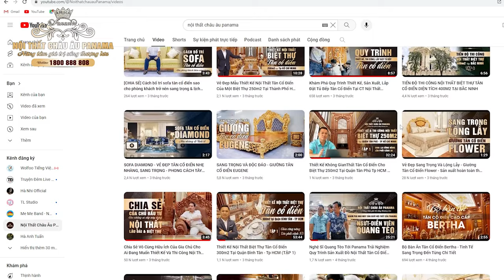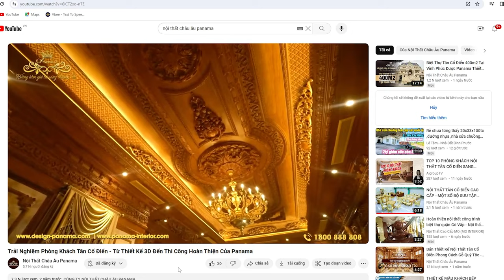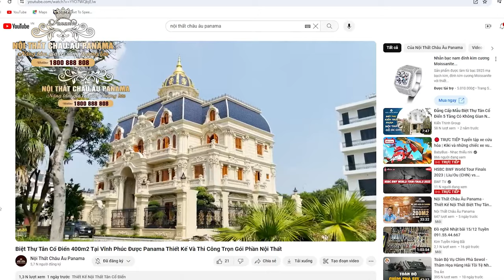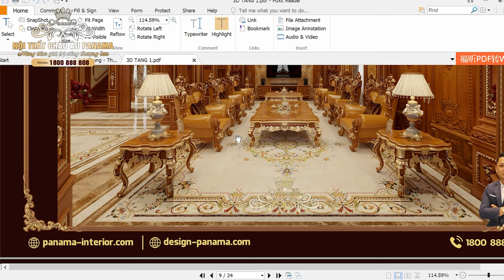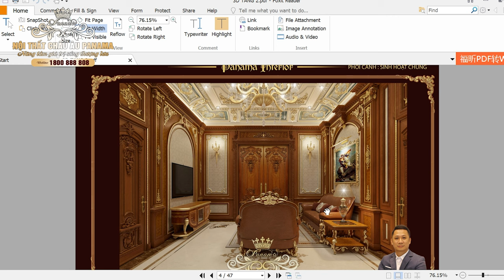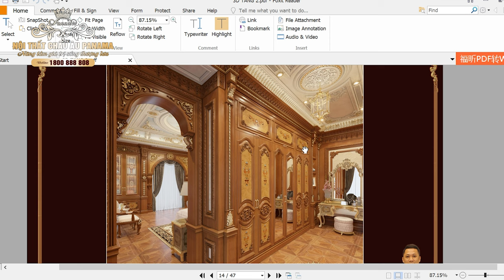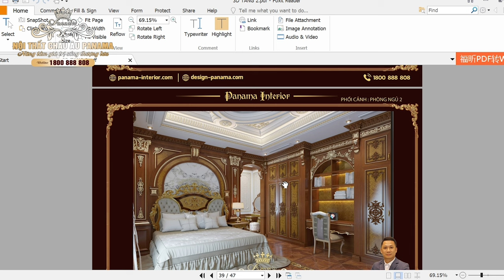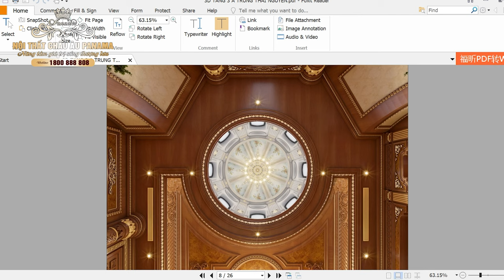Kts Trịnh Văn Hà - Thiết Kế Nội Thất Biệt Thự Tân Cổ Điển 200m2 Tại Thái Nguyên: Tập 1 - Công Năng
- Nội thất Châu Âu Panama luôn tiên phong trong ngành thiết kế kiến trúc nội thất Tân Cổ điển cho các biệt thự, lâu đài sang trọng bậc nhất Việt Nam. Hơn 10 năm qua chúng tôi đã tạo dựng được những tác phẩm nghệ thuật không những đẹp xuất sắc mà công trình kiến trúc của chúng tôi còn mang đến sự trải nhiệm hoàn hảo, độc đáo, sáng tạo, mang tích cách đặc trung của gia chủ như: Lâu Đài Thành Thắng - Lớn Nhất Việt Nam, Biệt Thự Thành Nam, Biệt Thự Chú Thuận (chủ tập đoàn Polyco) Biệt thự Bà Tâm Ninh Bình.

- Với đội ngũ kiến trúc sư có gu thẩm mỹ cao, kết hợp với những người thợ gỗ, thợ rát vàng hơn 15 năm kinh nghiệm, chúng tôi tin rằng sẽ đem lại cho gia chủ sự thảo mãn nhất về vẻ đẹp tân cổ điển sang trọng và đẳng cấp, giúp nâng tầm vị thế, tận hưởng cuộc sống hoàng gia ngay tại Việt Nam

CÔNG TY CP TƯ VẤN THIẾT KẾ KIẾN TRÚC NỘI THẤT VÀ XD PANAMA
- Xưởng sản xuất: Khu CN Thạch Thất Quốc Oai – Thị Trấn Quốc Oai – Huyện Quốc Oai – Hà Nội